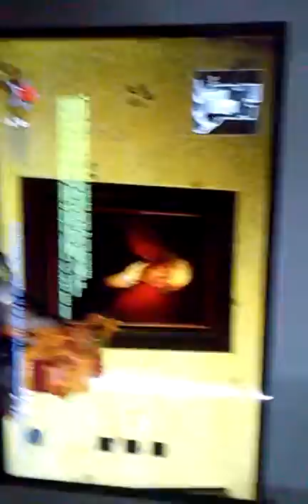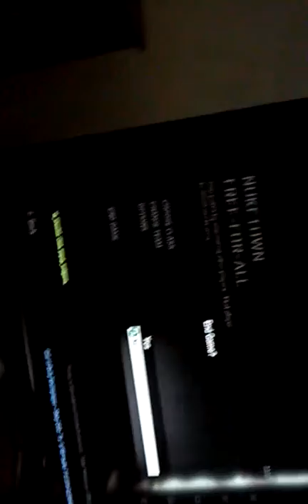Bo1 Easter egg